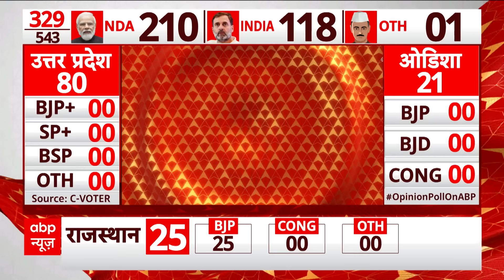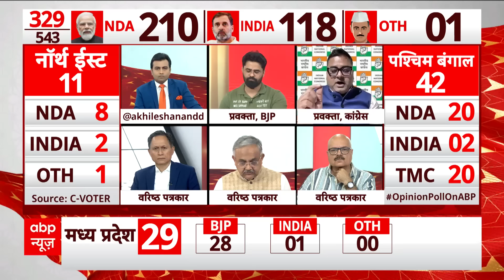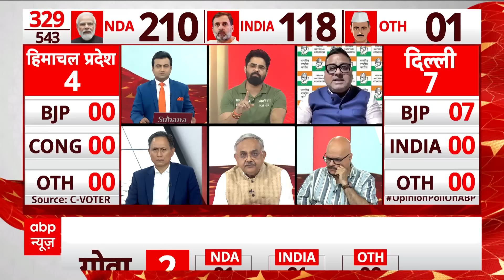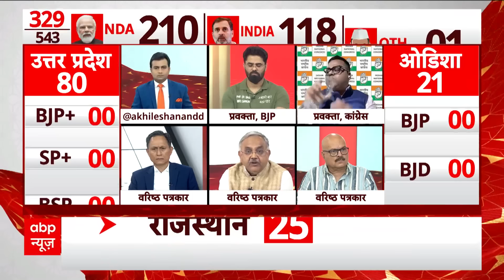Jammu-Kashmir C Voter Survey: 5 सीटों वाला जम्मू-कश्मीर, बीजेपी को लगा तगड़ा झटका ! ABP News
Lok Sabha Elections 2024: लोकसभा चुनावों के लिए 19 अप्रैल को पहले चरण के लिए मतदान शुरू हो जाएगा। मतदान से 2 दिन पहले ABP News के लिए C-Voters ने सर्वे किया है. सर्वे में जम्मू-कश्मीर और लद्दाख में किसे कितने वोट मिल रहे हैं ? सीटों के मामले में कौन सबसे आगे है ? जानिए...